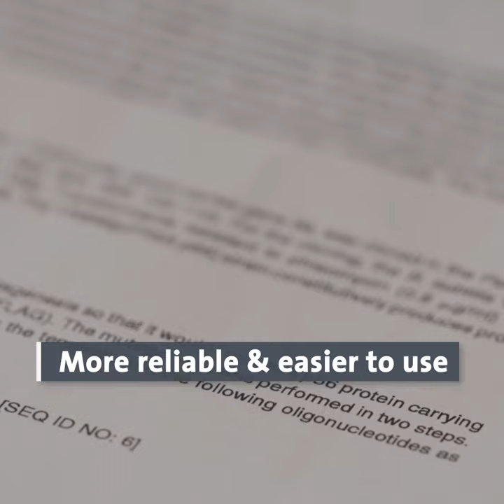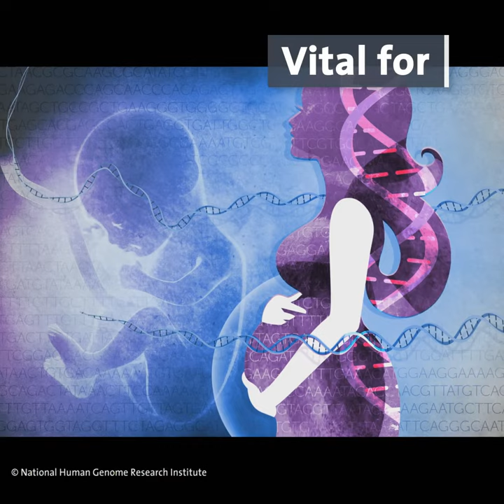Margarita Salas Falgueras - DNA amplification for genomics SHORT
More about exceptional inventors and the European Inventor Award

Jana Mittermaier
Director External Communications
Spokesperson